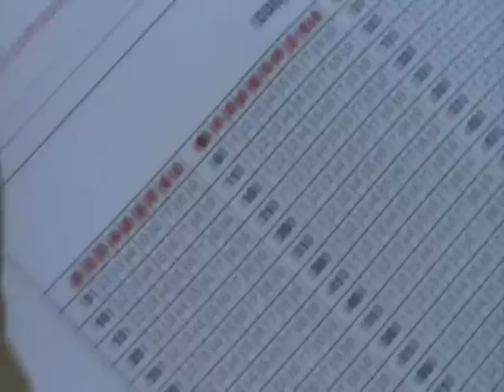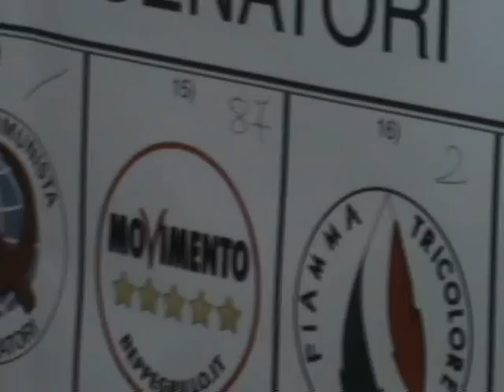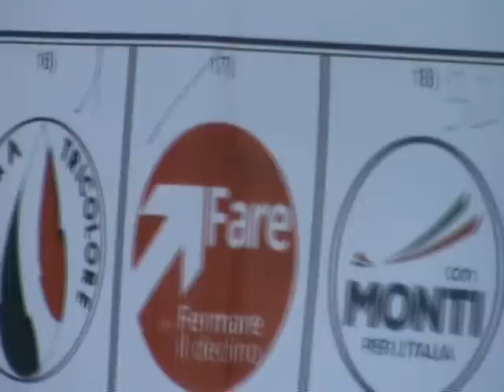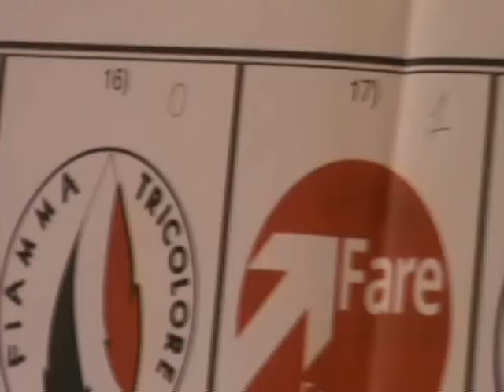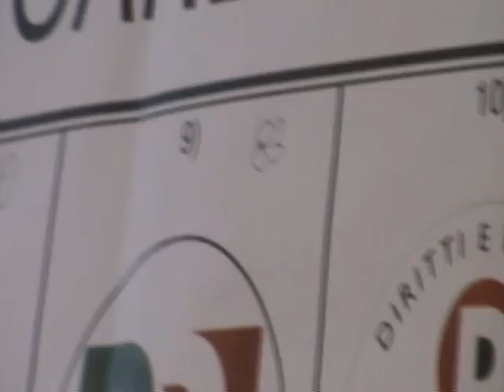SPOGLIO ELETTORALE 2013 Lamezia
Qui Lamezia Curiosa - Risultati del SENATO in tempo record per le ELEZIONI  "POLITICHE" 2013 a Lamezia -  SPOGLIO ELETTORALE ed attesa nei seggi dell'Edificio Scolastico "Maggiore Perri", sul Corso Nicotera di Lamezia -

Grazie di cuore al Presidente, ai Segretari, agli scrutatori, ed ai rappresentanti di lista, che ci hanno agevolati nel girare le poche immagini, necessarie per il breve video.